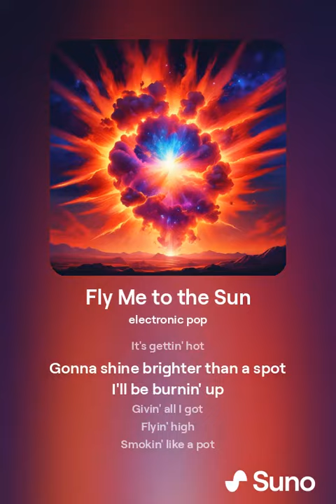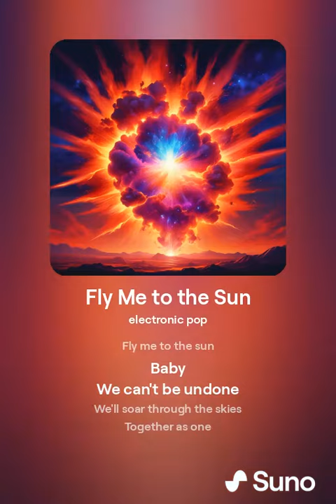Fly Me to the Sun 1